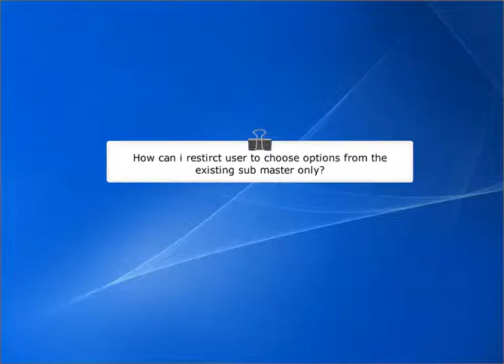How can i restrict user to choose options from the existng submaster only